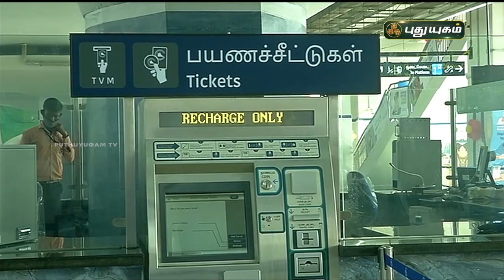மெட்ரோ ரயில் சேவையில் மாற்றம் | செய்தித் துளிகள் | PuthuyugamTV